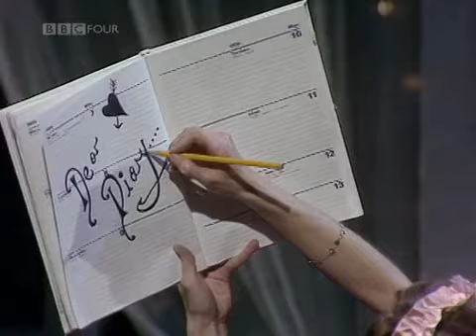Legs & Co - Hopelessly Devoted To You - TOTP TX: 09/11/1978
Mike Read looks at the weekly pop chart from 9th November 1978 and introduces Blondie, Dandy, Patrick Juvet, The Boomtown Rats, The Cars, Liquid Gold, Chas & Dave, X-Ray Spex, JohnTravolta & Olivia Newton-John, The Jacksons and two Legs & Co dance sequence's.